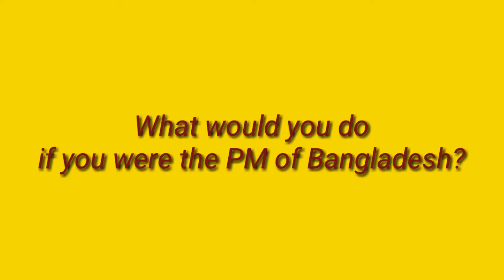If I were the PM of Bangladesh,...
Subject: If I were the PM of Bangladesh,...
Participants: Salma Faria, Safiyatun Shikha, Esrat Jahan Nisha, Abhishekh, Mofasser & Kaniz.
Videography & Editing: Mostafa Mamun